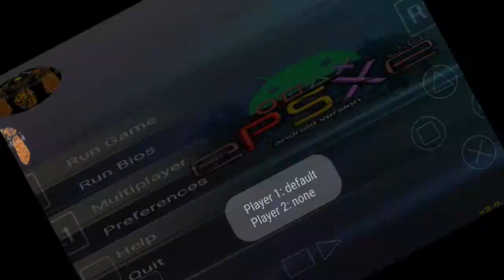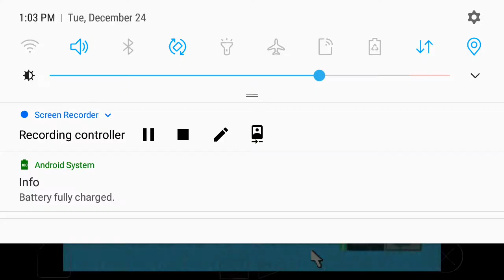DaBLackKing Play's C.&C. R.A.R. Bonus Alied tipped Funned force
This video, was recorded and uploaded on Tuesday December 24 12/24/2019.

In this episode, I show the allies, in Survival Mode, and give a few tips more tips...

(Edit : No this isn’t made for kids, I accidentally put it as yes, when i meant no.. I changed though before i put this edit in..)